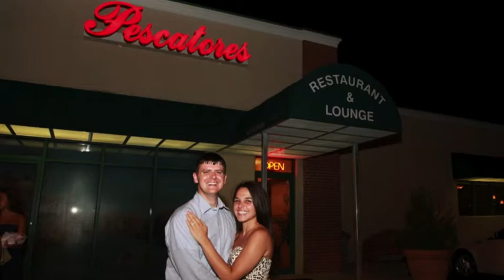Kristina and Brian McBrearty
Kristina and Brian McBrearty July 23,2011   Prince Photography
Mendenhall    The Inn at Mendenhall PA Weddings